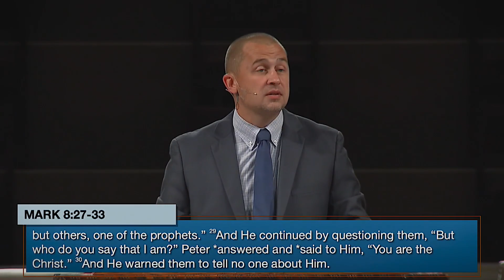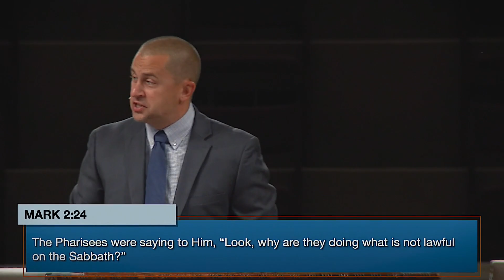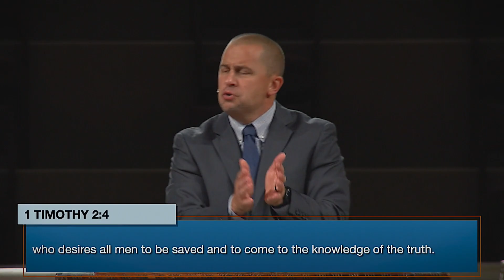Jesus and the Skeptics